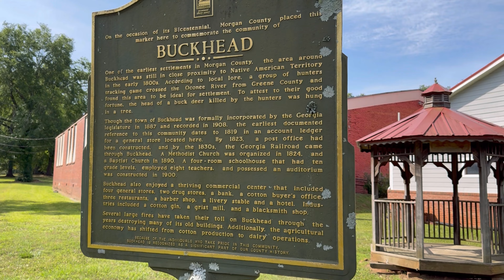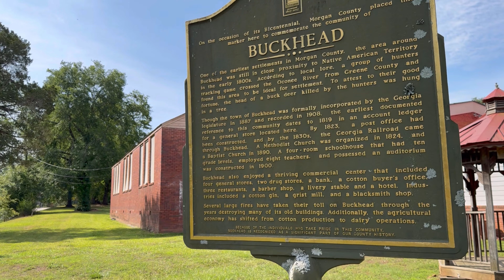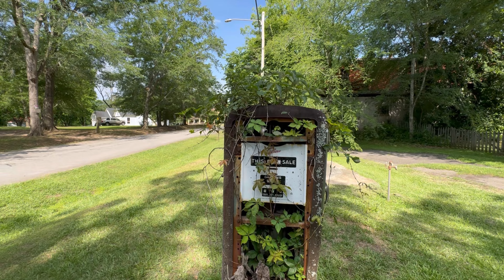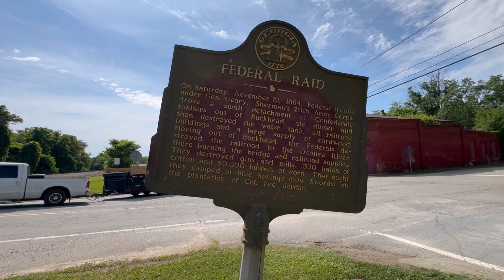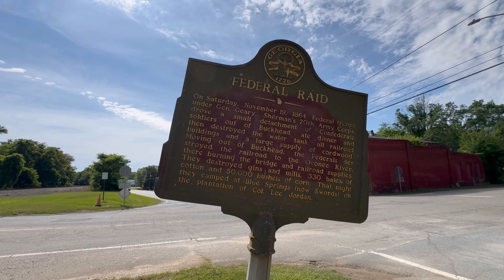BUCKHEAD, GA- Driving and walking tour of this tiny Georgia town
Join us on a driving and walking tour of the tiny town of Buckhead, GA…. Not to be mistaken for the Buckhead neighborhood in Atlanta.